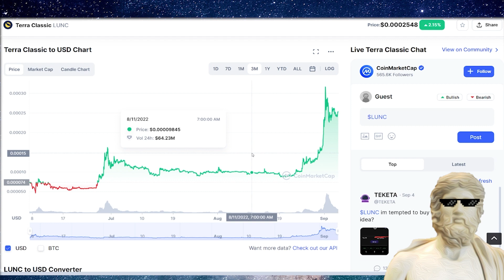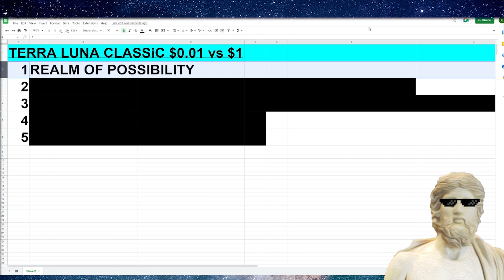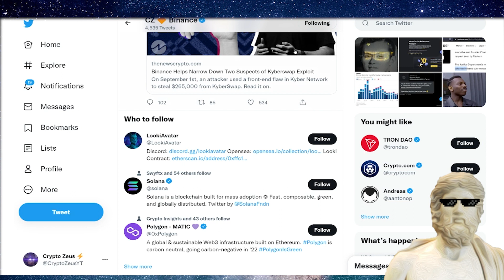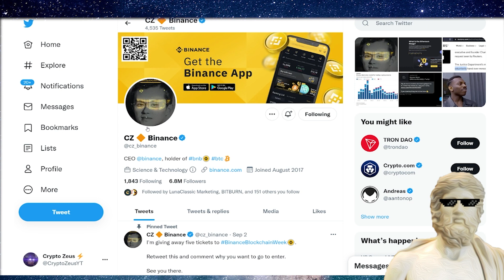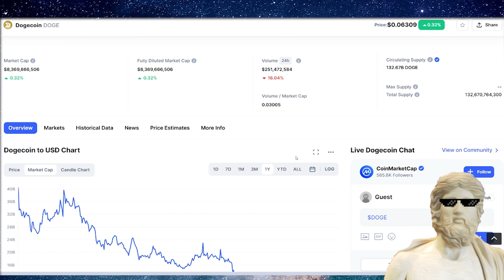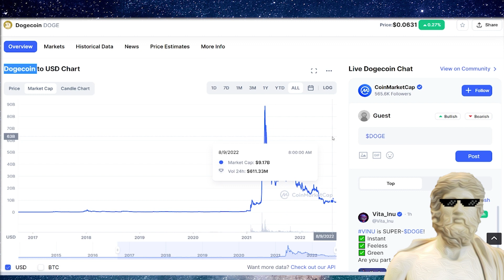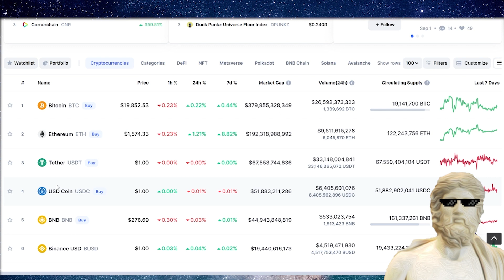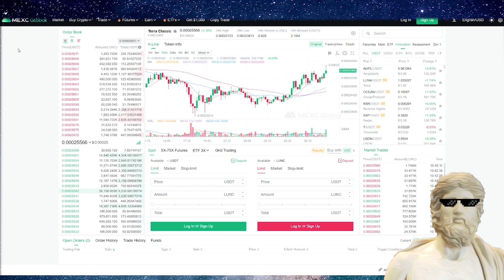TERRA LUNA CLASSIC 🌌 $1 LUNC vs $0.01 LUNC vs (The Truth) !!! 🌌🔥 TERRA LUNA PRICE PREDICTION 🔥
Things are heating up for LUNC 🌙
🔥 CRYPTO ZEUS COMMUNITY 🔥

- NordVPN secures your Crypto & protects your privacy. A must have crypto tool, take advantage of this promotional deal!

- Easiest Crypto Tax Software to report to IRS & Globally

"terra luna classic crypto news today"
"terra luna classic latest news"
"can terra luna reach $1"
"can terra luna classic reach $1"